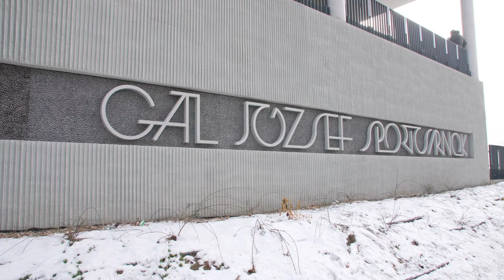Socca UP - XVI. Elekes József emléktorna - összefoglaló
Így zajlott a 2024. január 21-i Socca UP - XVI. Elekes József emléktorna Cegléden. Két korosztályban, U12-ben és U19-ben küzdöttek a csapatok.